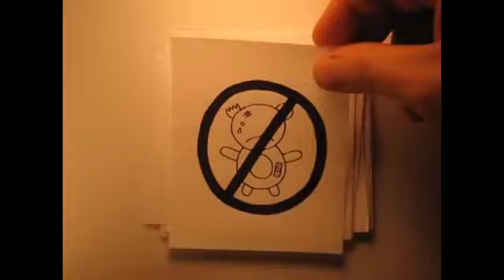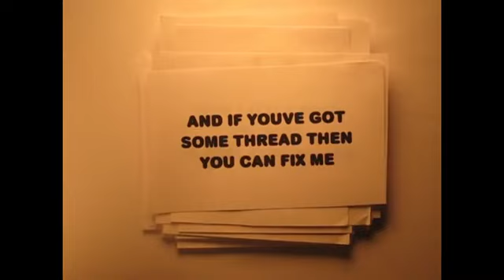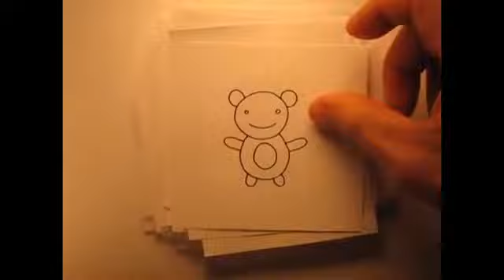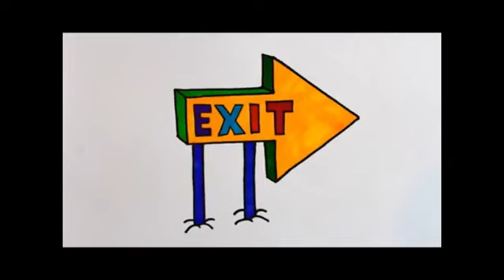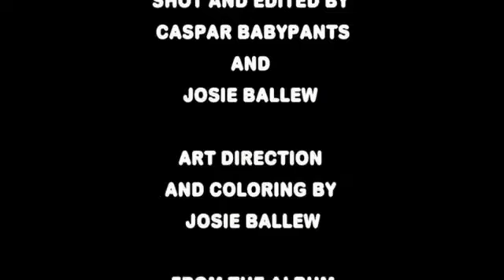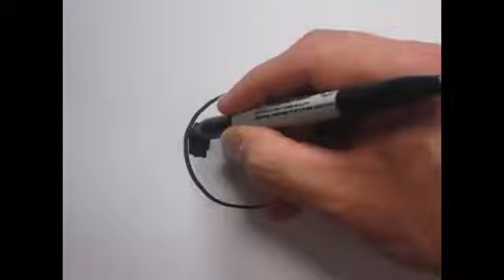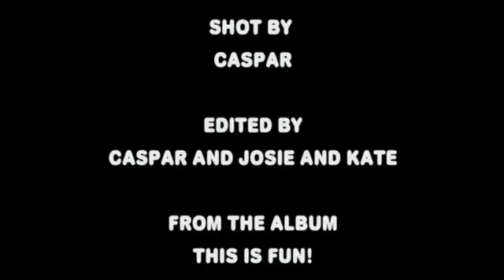Classic Caspar Babypants